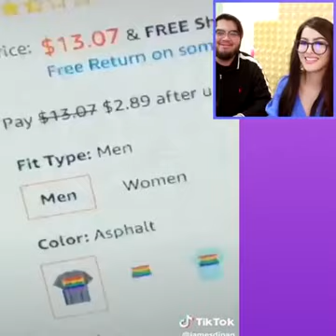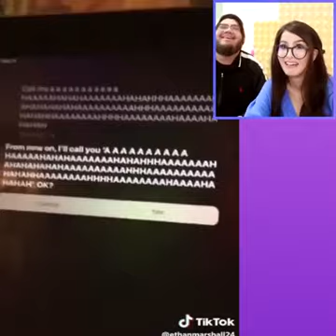FUNNIEST TikToks that are actually funny 😂